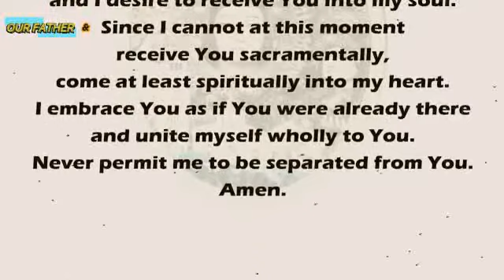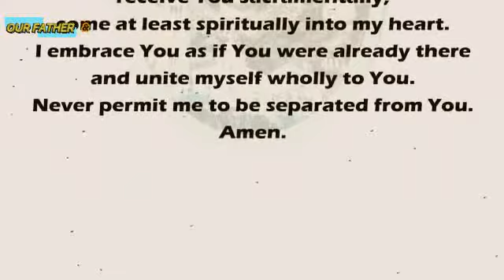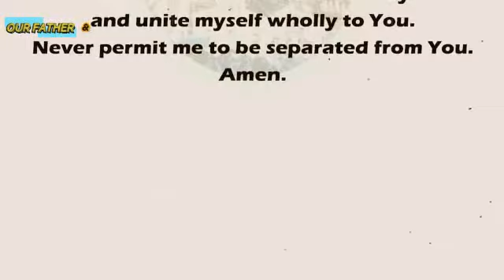MANAOAG Church Online Holy LIVE Mass Today TUESDAY - APRIL 26, 2022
MANAOAG CHURCH ONLINE LIVE MASS TODAY TUESDAY - APRIL 26, 2022

BANAL NA MISA MANAOG CHURCH